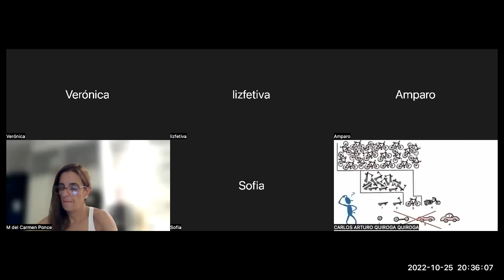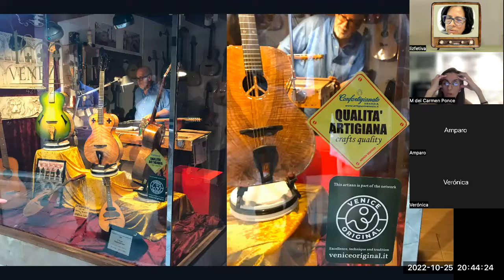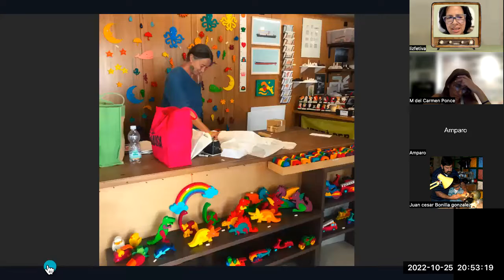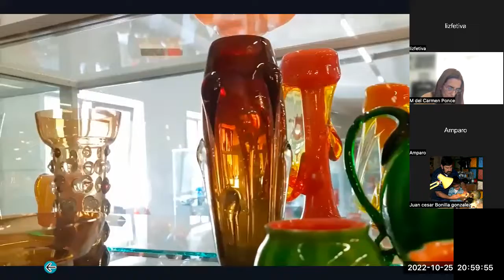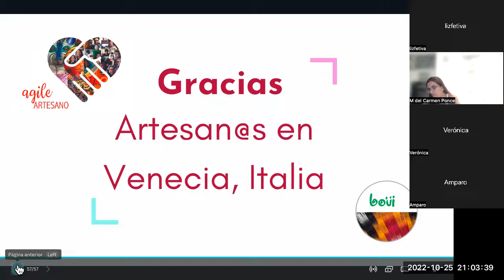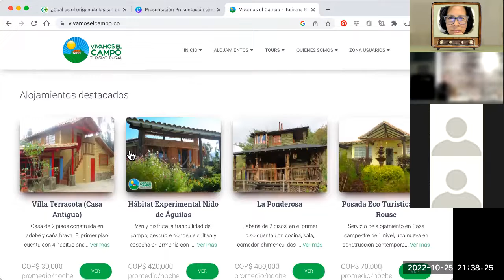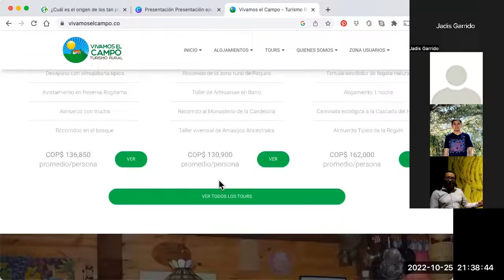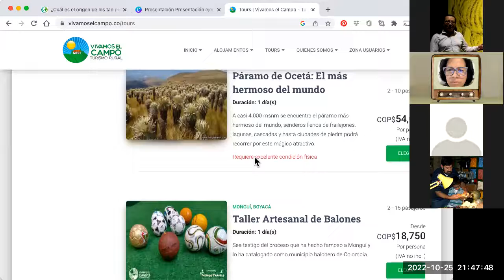Artesanos en Venecia, Italia.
Un paseo por Venecia, una invitación a escuchar el podcast El tiempo de la artesanía en Spotify
¿Cómo desarrollar el tema turismo y artesanía? Y finalmente hablamos del precio en la artesanía.